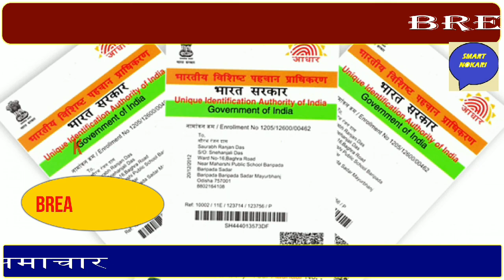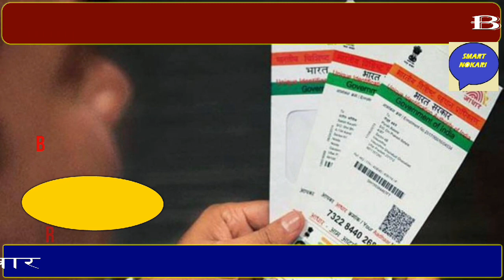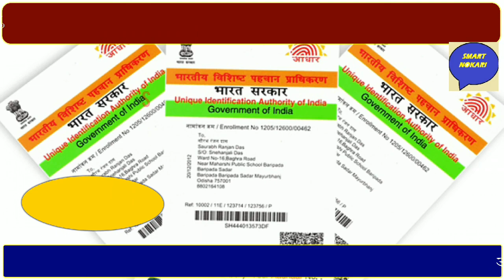आज के मुख्य समाचार,बड़ी खबरें,PM Modi News,मौसम समाचार,23 अप्रैल 2020,Jio,Gas,Gold Rate, Petrol,SBI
आज 23 अप्रैल 2020 के मुख्य समाचार, बड़ी खबरें,मौसम समाचार,PM Modi News,Jio,Gas,Gold Rate, Petrol,SBI

Nonstop News ! आज 23 अप्रैल 2020 के मुख्य समाचार, Pm Modi News, Today Breaking News, Headlines#ModiNews
23अप्रैल2020आज की खबरें |देश के मुख्य समाचार|आज की ताजा खबरें|2020|mausam vibhag aaj weather